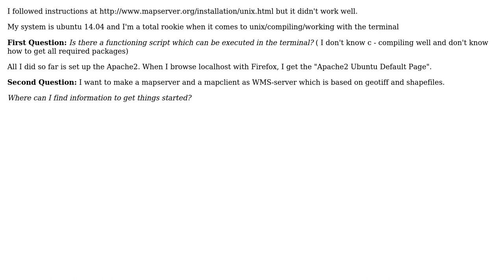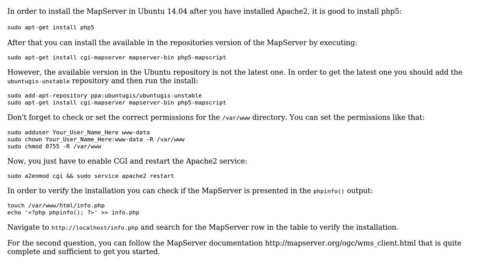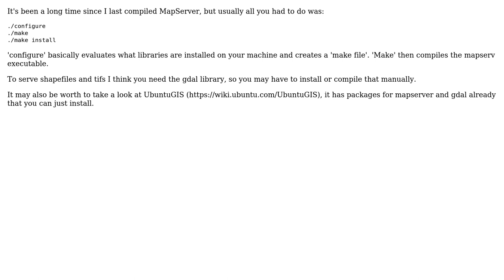GIS: Installing Mapserver on Ubuntu? (2 Solutions!!)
GIS: Installing Mapserver on Ubuntu?

With thanks & praise to God, and with thanks to the many people who have made this project possible! | Content (except music & images) licensed under CC BY-SA | Music | Images & others | With thanks to user steveomb user PolyGeo user hdt user Berend and the Stack Exchange Network Trademarks are property of their respective owners. You are responsible for your own actions.